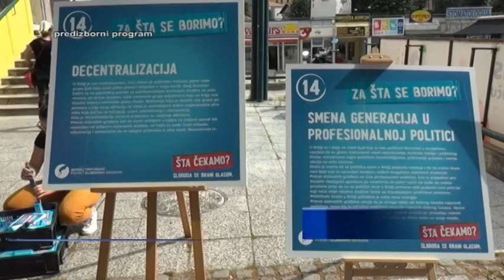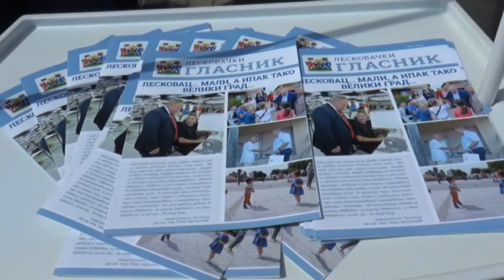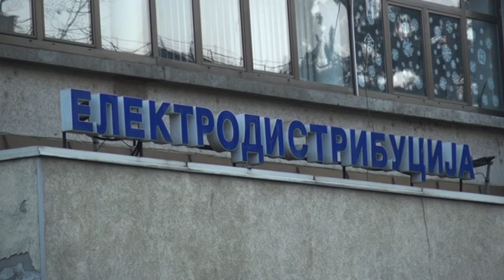Panorama 16.06.2020. | TV Leskovac